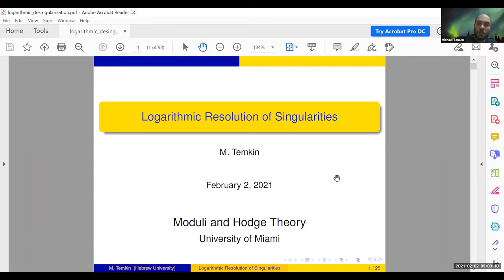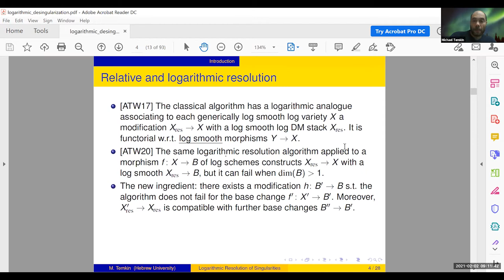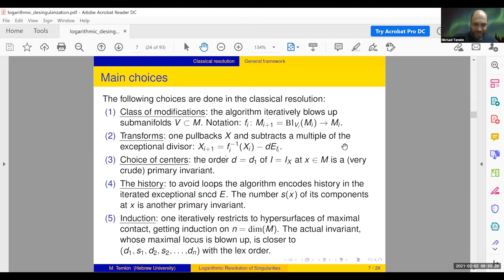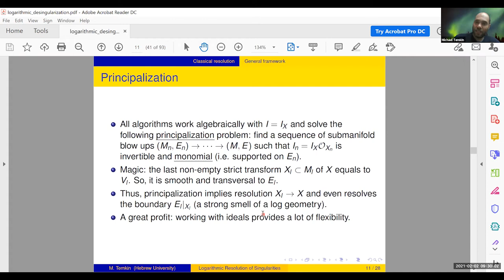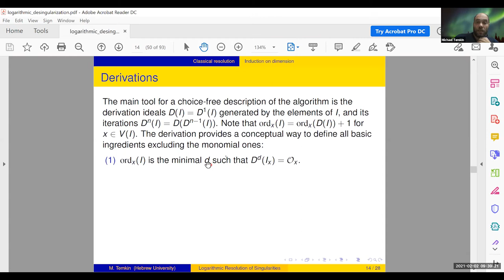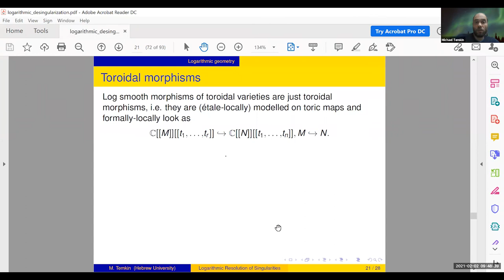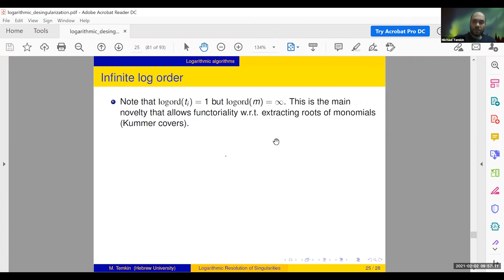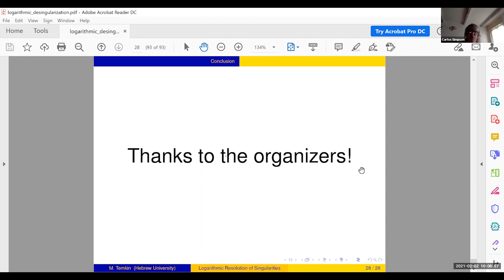Logarithmic Resolution of Singularities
Speaker: Michael Temkin
02/02/21

I will talk about a recent series of works with Abramovich and Wlodarczyk, where a logarithmic analogue of the classical resolution of singularities of schemes in characteristic zero is constructed. Already for usual schemes, the logarithmic algorithm is faster and more functorial, though as a price one has to work with log smooth ambient orbifolds rather than smooth ambient manifolds. But the main achievement is that essentially the same algorithm resolves log schemes and even morphisms of log schemes, yielding a major generalization of various semistable reduction theorems.